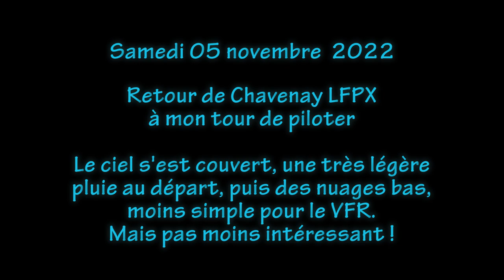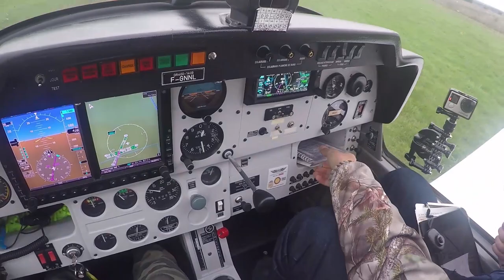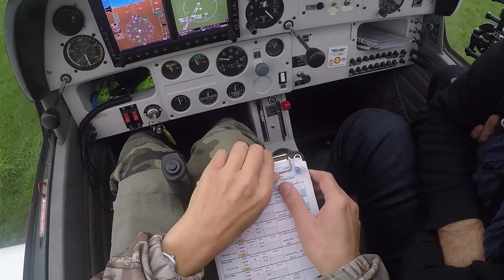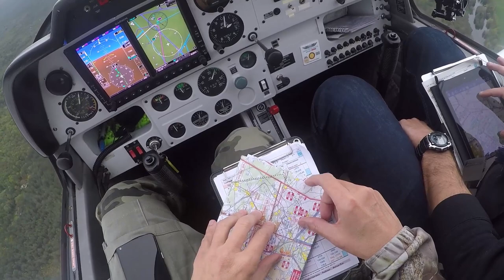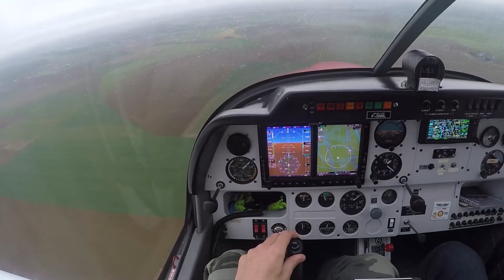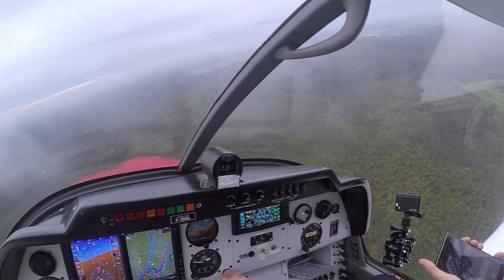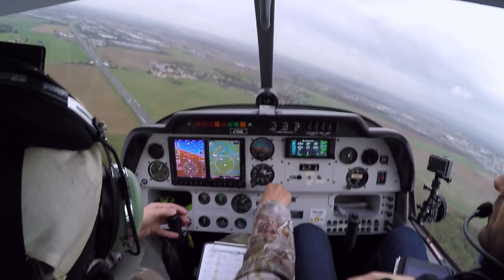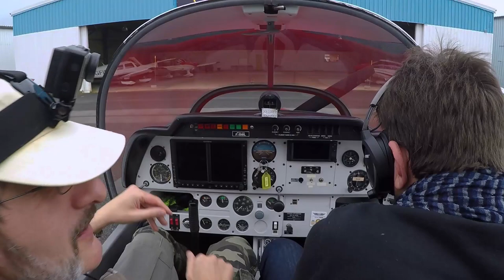Nav retour de Chavenay - 05/11/2022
Après une visite du hangar de Bertin et du club house, suivi d'un agrable repas à Villepreux, une boulangerie/salon de thé, nous revenons au club et faisons la connaissance de Philippe : pilote d'une machine volante ancienne, qu'il nous invite à voir, nous découvrons le L-19. A la manière dont il en parle, il n'y a pas de doute, c'est un heureux propriétaire ! :-)
Le ciel ayant tendance à se couvrir nous retournons à notre "modeste" et moderne DR400 :-))

Cela n'est pas fréquent, mais nous allons passer un long moment en attente : pas de doute possible, il y a du trafic à LFPX, et l'on comprend pourquoi une Tour est active, ce qui est peut de le dire  Finalement tout ce temps passé est une vraie initiation au trafic radio et l'occasion d'admirer une fois encore la dextérité de la contrôleuse ! Concrètement cela a représenté 23'00 d'attente moteur et 04'35 de roulage, dont 03'15 vers la zone d'attente.
Enfin le décollage et le vol retour VFR plus "compliqué" qu'à l'aller en raison de l'éclairage amoindri et la présence d'une petite couche nuageuse basse, entre 1600 et 2000 ft mais ni épaisse ni dense. Le repérage est moins aisé, le VOR d'Epernon (EPR) va aider considérablement à passer à la verticale du péage de St Arnoult de la A10. Ensuite Etampes qui est assez grande pour se faire reconnaître et une fois Courances retrouvé, sans difficulté avec une meilleure visibilité et connaissance du terrain, je fais un petit tour du massif de Fontainebleau : le bonheur, même si la lmière est un peu terne !
Retour par la CTR de Melun, Blandy les Tours et intégration de LFPL en auto info :
- arrivée par Echo à 1200 ft pour laisser les avions sortant à 1500 ft
- se mettre dans l'axe 26 puis monter à 1500 pour une verticale terrain
- annocer la verticale
- descendre via le damier à 1200 ft sur le début de la vent arrière 26
- annoncer début VA, puis base et la finale sur la piste choisie.

Bref, un beau dernier vol de la saison 2022. Je n'ai qu'une envie, sauter à nouveau dans le cockpit !

Info de trafic, enfin plutôt pratique : la Gopro "centre" est globalement inexploitable, problème de zone de mise au point semble t-il, lié à la vibration ? Elle est peut utilisée, celle de "droite" autant que possible même si la qualité n'est pas fabuleuse, c'est l'inconvénient de cette météo couverte et aussi d'un réglage un peu trop sur l'aile... décidement. En revanche celle de la tête est nickel. Mais la tête bouge un peu !

Photos (à venir à la date de publication) sur aero-montbleu.net

0:00:00 intro, "au revoir" et installation Gopro : mise en route caméra un peu "désordonnée"...
0:05:00 démarrage moteur à présent, enfin ! Et il manque encore quelque chose : l'audio !
0:09:30 j'essaye d'appeler la Tour.
0:14:15 essais moteurs
0:18:05 briefings décollage, sécurité : n°3 au départ, on a le temps ! Ah non, n°2
0:21:30 F-NL nous sommes prêt point attente 23
0:22:40 F-NL prêt : le précédent message n'avait pas été reçu
0:23:50 décidément on a même le temps de réviser la nav / carte, régler le VOR...
0:29:50 ENFIN on se place sur le point d'attente, le précédent va décoller !
0:32:45 Contact Tour pour le décollage...
0:36:30 sortie zone LFPX, début de la nav sur le VOR EPR
0:45:10 travers Epernon
0:49:00 point tournant trouvé ! (usage LOG nav...)
0:50:45 un nuage devant...
1:00:40 passage Courances/Milly la Forêt
1:03:10 évolution Plaine de Chanfroy, péage A6
1:08:00 Barbizon puis hyppodrome de la Solle ... pour un toucher ?!
1:12:25 sur Bois le Roy / SM
1:15:30 travers Blandy les Tours
1:19:00 arrivée sur Novembre
1:25:00 passage Echo (voir procédure intégration auto-info)
1:27:55 intégration sur tour de piste 26
1:30:00 fin de vent arrière, un appareil avec une trajectoire pas trop conforme, ça surprend !
1:33:25 roulage à gauche par W2
1:36:40 où se met-on pour arrêter le moteur ?
1:39:38  FIN